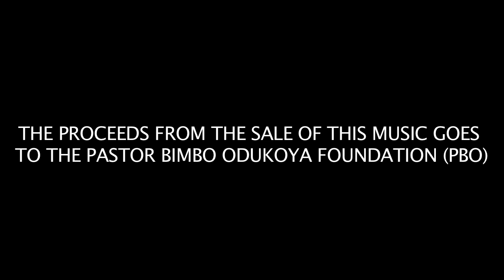ONYEKA ONWENU - PRAISE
ONYEKA ONWENU present MINISTRY OF THE ART in a song titled PRAISE  prod by WOLE ONI and video directed by ONESOUL FILMS